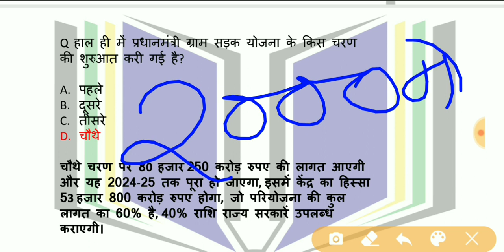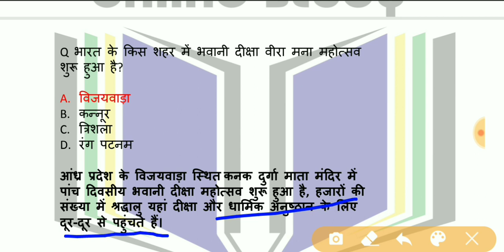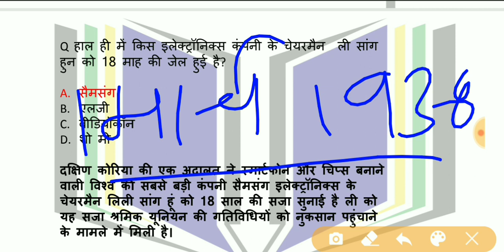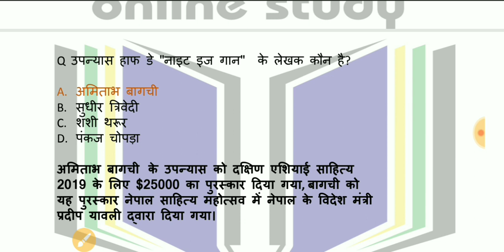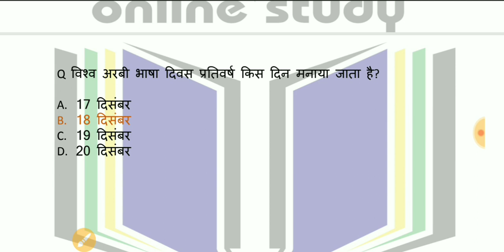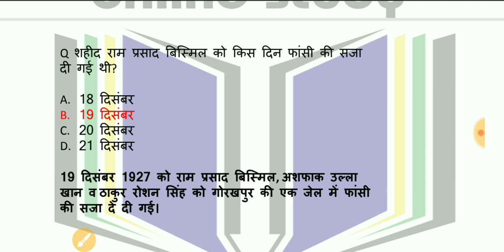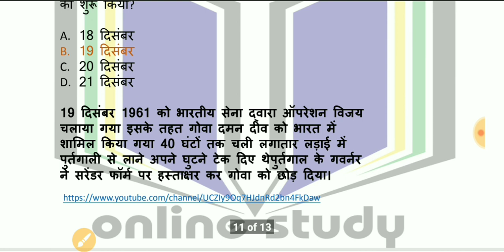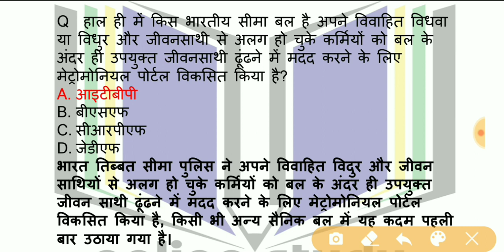Daily Current Affairs 20 December Current affairs 2019 Current gk -UPSC, Railway, SSC, SBI, IBPS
Daily Current Affairs 20 December Current affairs 2019 Current gk -UPSC, Railway, SSC, SBI